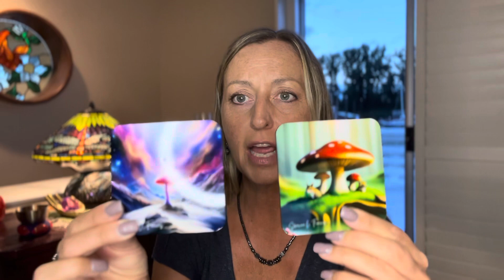“A House Divided” Channeled Message on Where Humanity is Headed | Weekly Briefing Shawna L Frances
August 22, 2023. In today's weekly briefing, we have a message from Melchizedek that I channeled today for all who watch these videos. They say that we're making great strides when it comes to living in this space and leading with love. They said that we continue to be on this trajectory as a species whereby it'll feel like "a house divided"... Those who stay with the status quo and division, and those who follow a new path of unity. We also talked about my fear of failure around the channeling of their book on negative Reptilians and the ongoing Galactic Federation of Light war that has now claimed up to 50% of the lives of those who are actively fighting. This war has impacted galactic relations and politics outside of this immediate area.